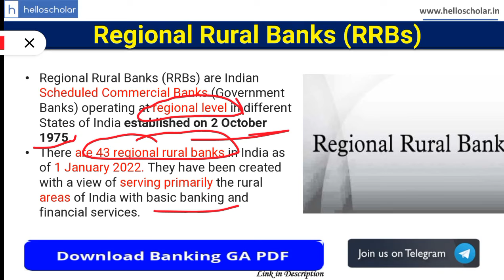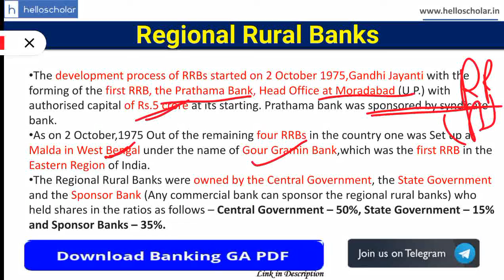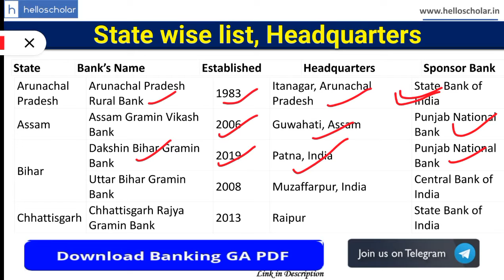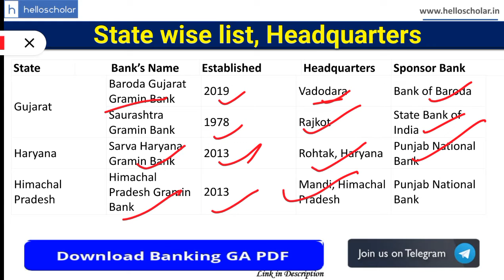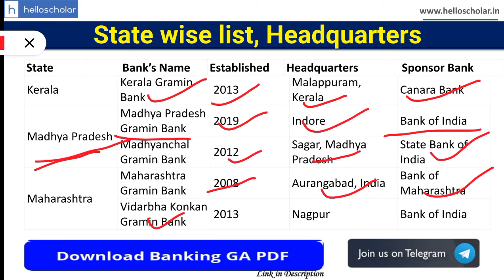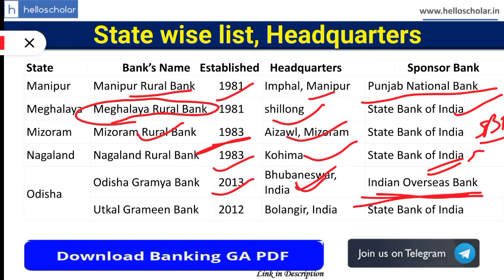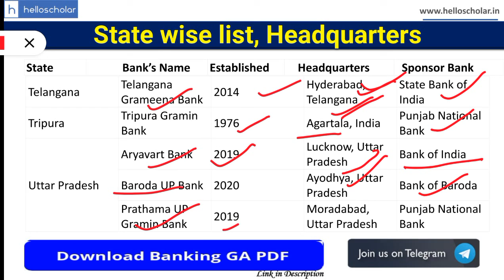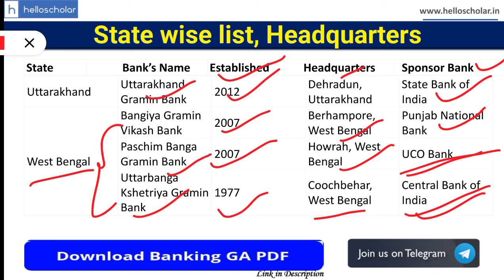Regional Rural Banks, Headquarters and Year of Establishment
Banking GA for SBI/IBPS/RRB PO and Clerk Exams. In this Banking GA video series, we will cover the entire Banking GA (General Awareness) for Bank Exams.